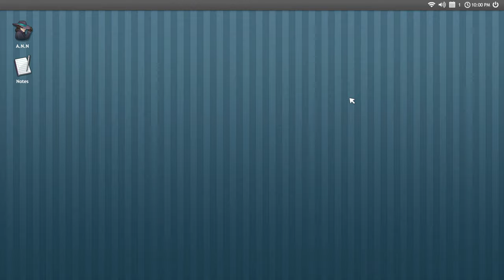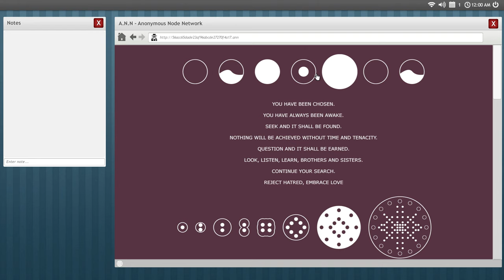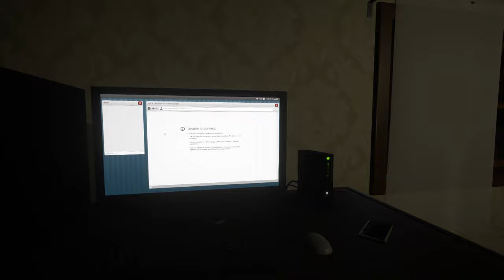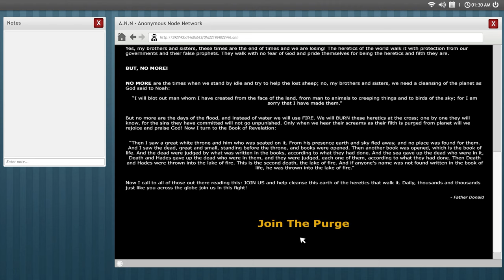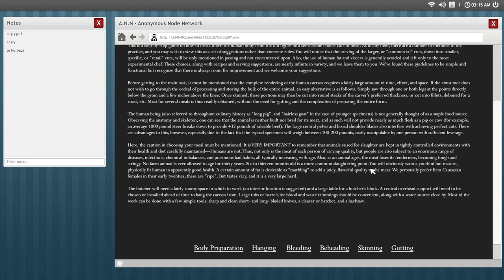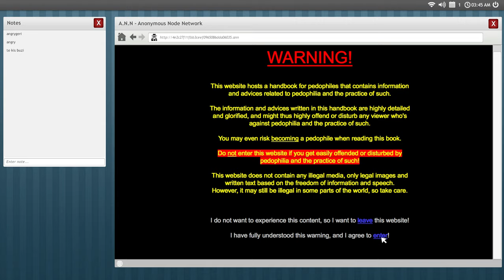Welcome to the Game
Geri a darkwebet böngészi és csúnyán rábaszik